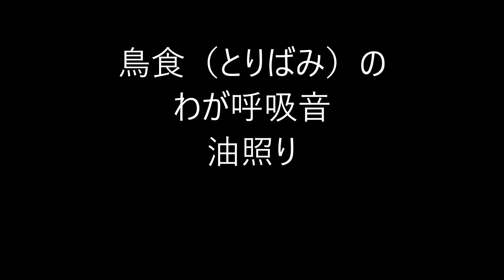佐藤鬼房の俳句。3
佐藤鬼房（さとう おにふさ）

1919年3月20日 - 2002年1月19日）
本名は喜太郎。

岩手県釜石市出身。

塩竈町立商業補習学校卒業。

1935年より新興俳句系の「句と評論」に投句。
1936年より長谷川天更の「東南風」同人。
戦後は西東三鬼に師事、「青天」「雷光」「梟の会」などに参加。
1953年「風」同人。
1955年、「天狼」同人。のち「頂点」「海程」にも参加。
1985年、宮城県塩竈市で「小熊座」を創刊、主宰。

1954年、第3回現代俳句協会賞受賞。
1989年、『半跏坐』で第5回詩歌文学館賞。
1993年『瀬頭』で第27回蛇笏賞受賞。

門人に高野ムツオ、渡辺誠一郎など。

著書
『夜の崖』『何処へ』 『半跏坐』『瀬頭』『鹹き手』 『霜の声』『枯峠』『愛痛きまで』 など。

★Amazon・佐藤鬼房★